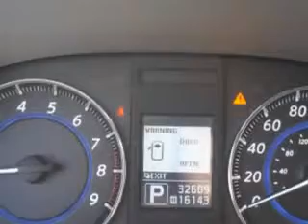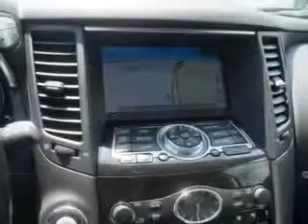2012 Infiniti FX35 Circle Infiniti West Long Branch, NJ 07764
Infiniti FX Check out this Moonlight White Infiniti Fx35 Crossover AWD, equipped with a 6 Cylinder engine and an automatic transmission.
MILES: 32,571
VIN:JN8AS1MW5CM152442

Circle Infiniti
301 Highway 36
West Long Branch, New Jersey 07764